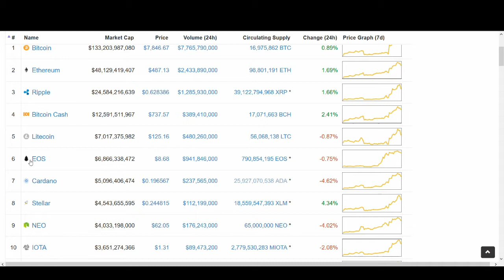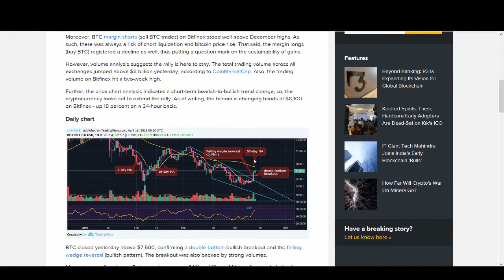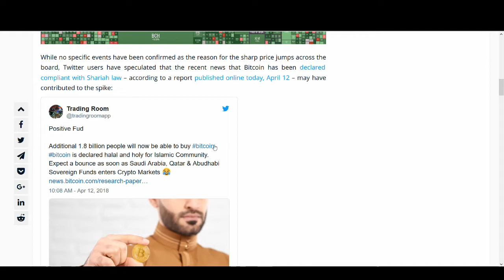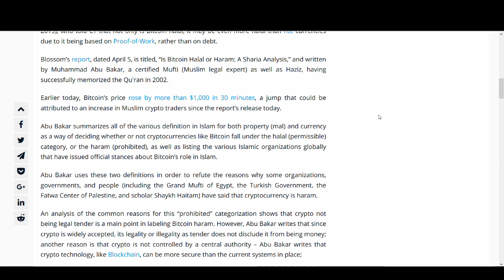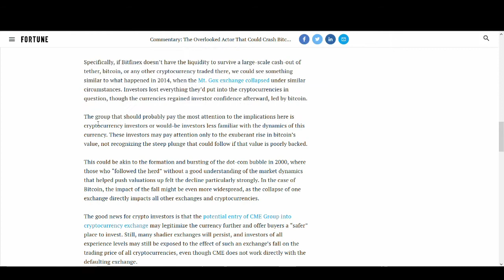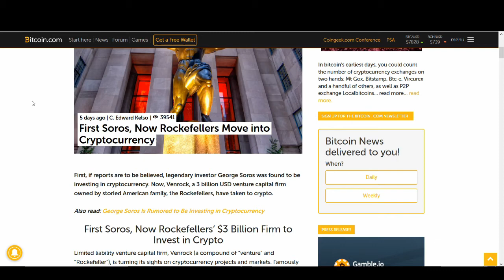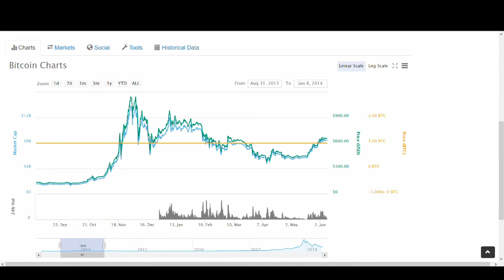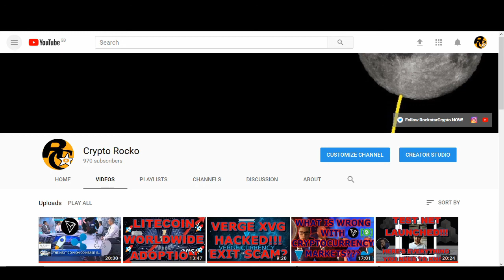BITCOIN (BTC) TO $100K or $1K in 2018? WALL STREET, SHORT SELLING, GEORGE SOROS, HALAL, TAX, SCAMS?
Bitcoin and Cryptocurrency have gone up massively within fews days after months of crashes and consolidation. But is this a bullish reversal or are we still in a bear market?

In this video, I look at the current news about bitcoin and cryptocurrency to make predictions for bitcoin price in the short term and long term. Watch the video till the end to find out my price prediction for bitcoin in 2018?

♥ BTC: 17isdB1axM3VB4w6kT4w53Kh7SHE24MeBv
♥ ETH: 0xb35c7a69c0f1aed0e017bf3f2e335868d82b01ef
♥ LTC: LayvBFb9dntcSsQrb8dKoWqd4B4mL8sooK

Regards,
Rocko